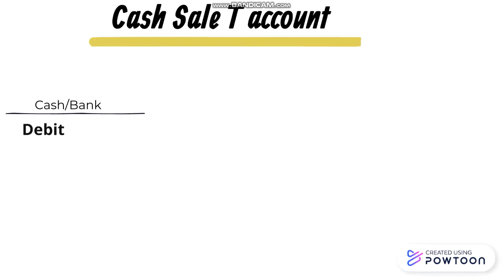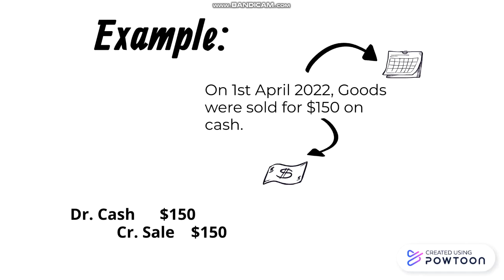How to record Cash Sale? (လက်ငင်းရောင်း)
How to record Cash Sale?